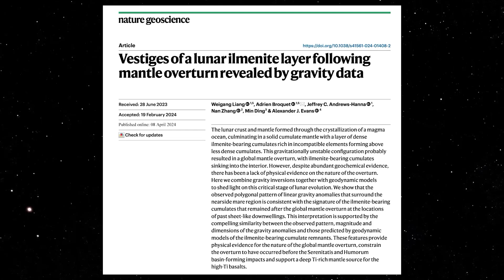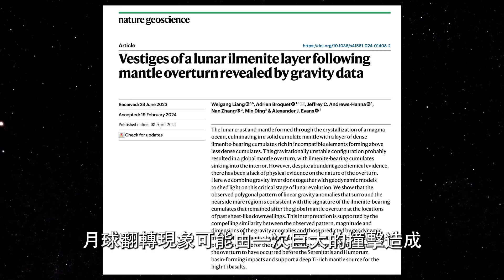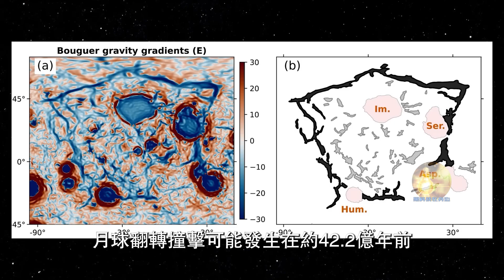月球神秘大碰撞：揭秘月球“翻轉”之謎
最近《自然科學》期刊發表了一篇精彩文章，揭示了月球為何會有兩個完全不同的半球。是的，月球就像是“翻轉”了一樣。